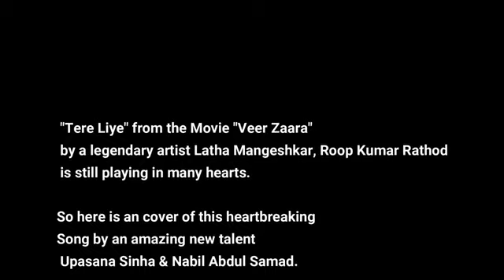Nabu songs ( MY 1st STUDIO RECORDING )MEDIAMAX STUDIO WITH UPASANA SENHA